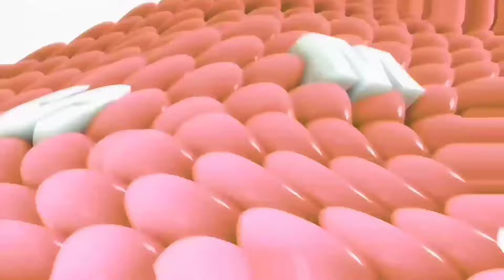(LOUD! / ¡RUIDOSO!) Samsung Logo Balls in Wiggle Major Powers.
Created with: Alight Motion 3.7.5, Music Speed Changer (Classic) and KineMaster.

Creado con: Alight Motion 3.7.5, Music Speed Changer (Clásica) y KineMaster.

List of Powers:
0.- Normal.
1.- Normal (Again / De nuevo).
2.- Squared.
3.- Cubed.
4.- HyperCubed.
5.- SuperCubed.
6.- UltraCubed.
7.- MegaCubed.
8.- GigaCubed.
9.- TeraCubed.
10.- Elevated.